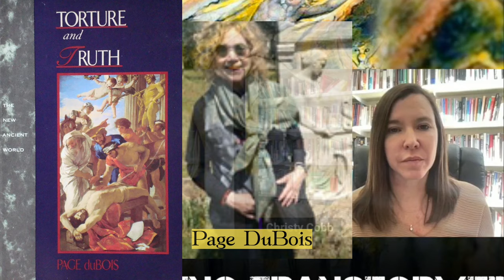Slavery, Gender, Truth, & Power in Luke-Acts & Ancient Narratives with Professor Christy Cobb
Content warning: in this episode, we'll be discussing graphic acts of sexual violence and human trafficking- If you or someone you know is a victim of sexual violence, please contact @RAINN01   @ 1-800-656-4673.

Similarly, if you or someone you know is a victim of human/sex trafficking, please contact the National Human Trafficking hotline @ 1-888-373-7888.
A portion of the production costs for this video was donated in the guest's honor to The Arizona Coalition to End Sexual and Domestic Violence  @ACESDV

The Arizona Coalition to End Sexual and Domestic Violence: AMPLIFIES awareness of sexual and domestic violence to reduce stigma, prevent violence, and champion healing and justice. SUPPORTS organizations in building and sustaining trauma-informed responses and comprehensive sexual and domestic violence services. COLLABORATES with survivors and community partners to end violence and oppression by shifting culture, systems and policy. LEADS the anti-sexual and domestic violence movement in Arizona through centering and elevating the needs and voices of survivors.

Basic Texts for Study:

The Mirror of the Self: Sexuality, Self-Knowledge, and the Gaze in the Early Roman Empire by Shadi Bartsch:

Slavery, Gender, Truth, and Power in Luke-Acts and Other Ancient Narratives by Christy Cobb:

Sex, Violence, and Early Christian Texts- edited by Christy Cobb & Eric Vanden Eykel:

Slaves and Other Objects by Page DuBois:

Torture and Truth by Page DuBois:

In Memory of Her: A Feminist Theological Reconstruction of Christian Origins by Elisabeth Schussler Fiorenza:

The Cambridge Introduction to Mikhail Bakhtin by Ken Hirschkop:

Collected Ancient Greek Novels, edited by B.P. Reardon

Opening theme song: 'FOCUS' (Touched by @VXLHXLL   ) -original version written by Brant Showers of @aaimonmusic    and  @SØLVE courtesy of Brant Showers